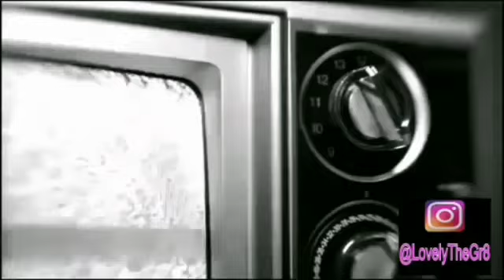Tonight's dinner baked rib tips, green bean casserole